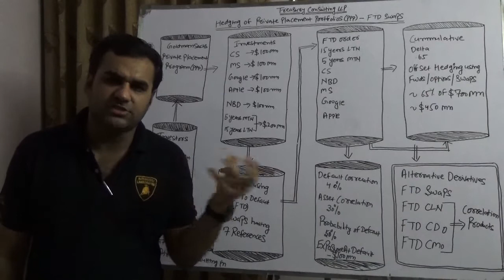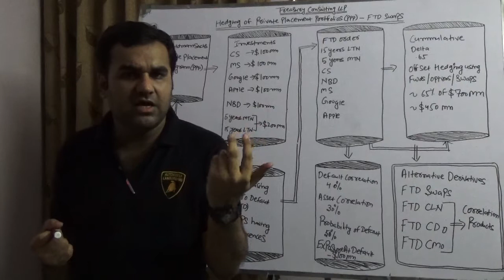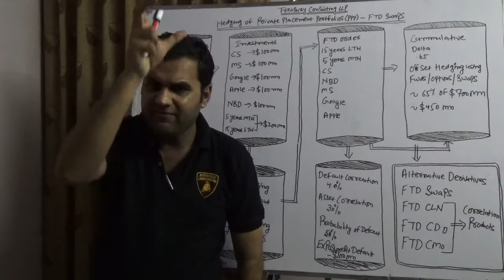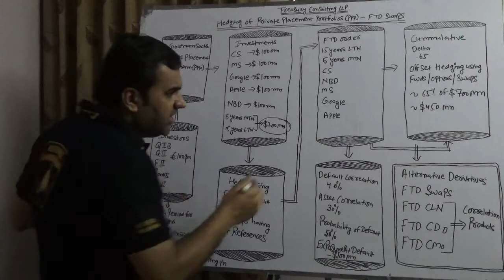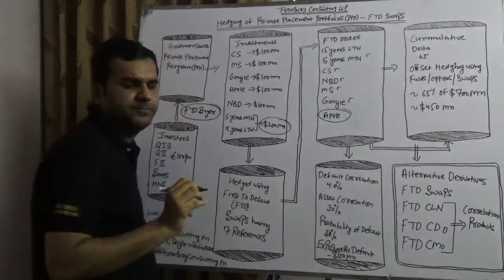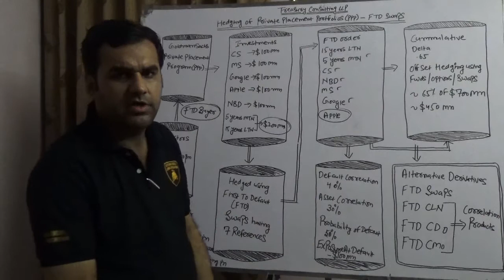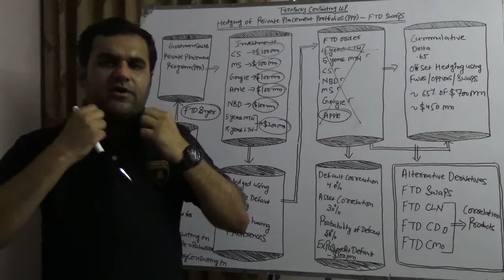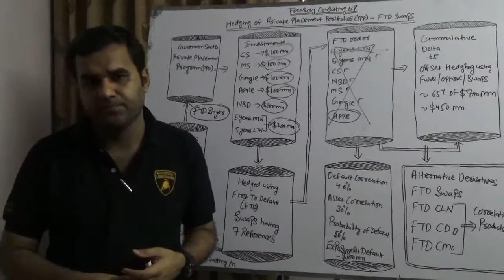Hedging of PPP Portfolios - First To Default (FTD) Swaps